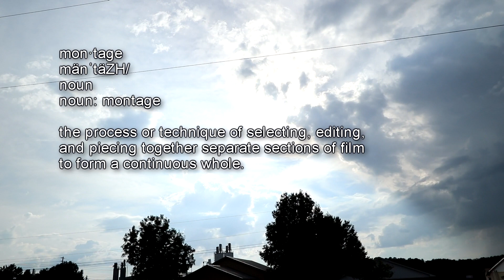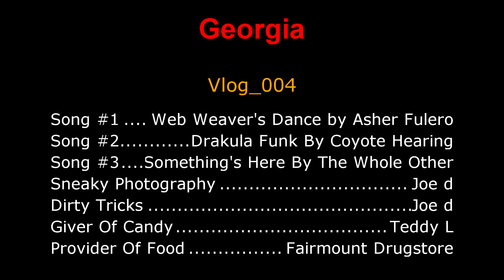Halloween in Fairmount Georgia 2018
This is the Annual Halloween Celebration that the City of Fairmount Georgia Puts on every year. Multiple businesses and local organizations give candy to the local children on the beginning of “beggars Night” on Halloween night including Kiwanis and other groups.  I also had video of taking a quick lunch at the Local Drug Store “Fairmount Drugs”  It was a very busy event and all had a good time as seen in this video. This was my fourth Vlog

Music

Drakula Funk By Coyote Hearing

Something's Here By The Whole Other

Equipment
Canon EF-S 10-22mm f/3.5-4.5 USM SLR Lens for EOS Digital SLRs
Canon PowerShot G7 X Digital Camera